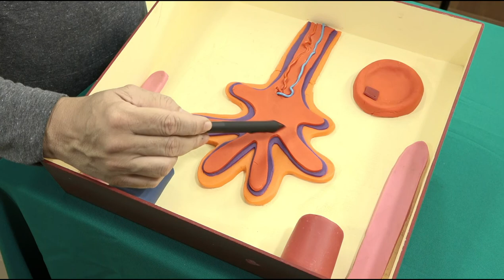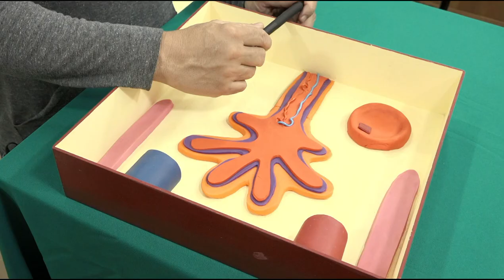Barreira Hemato placentária: protegendo o bebê